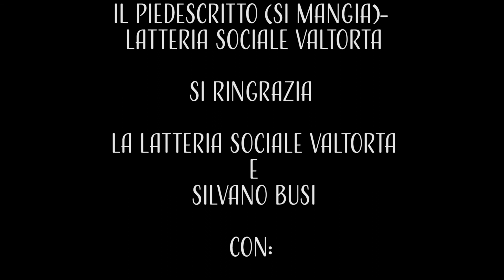Il PiedescrittoFood - Latteria Sociale Valtorta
Smoppy rotola in una perla nascosta della val Brembana! Siamo a Valtorta alla "Latteria Sociale" per scoprire i presidi SlowFood dell'Agrì e dello stracchino!

Il Piedescritto Food è la rubrica che si occupa della ricerca delle specialità italiane andando direttamente alla fonte. Parte centrale di ogni viaggio deve essere infatti, il dialogo con chi abita le realtà che visitiamo.